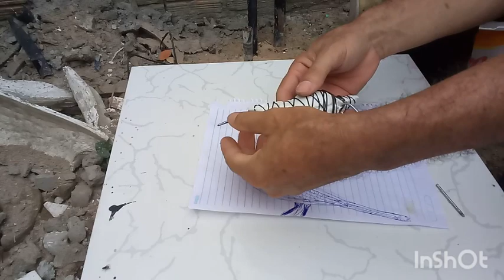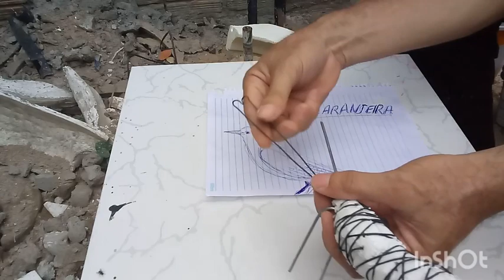Passo a passo como fazer sabiá laranjeira de cimento